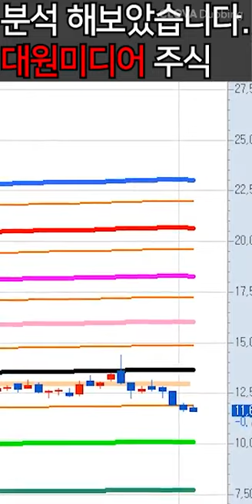대원미디어 가지고 계세요?